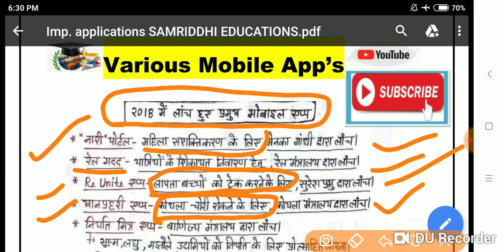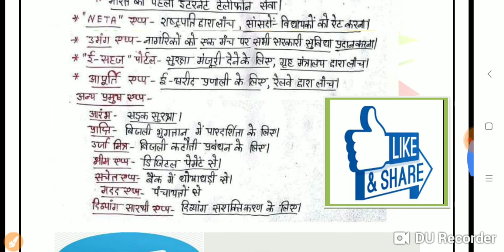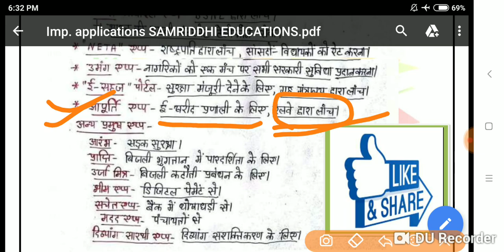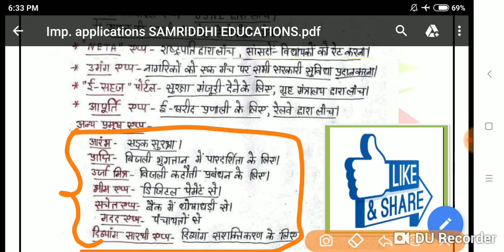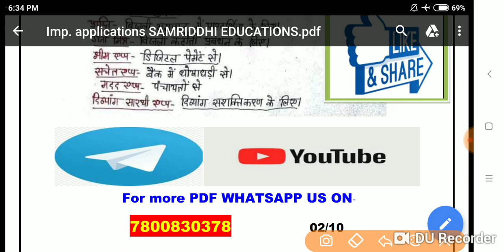सभी परीक्षाओ के लिए महत्वपूर्ण सरकारी एप 2018 हेतु अवश्य पढ़े must watch share & subscribe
सभी परीक्षाओ के लिए
      महत्वपूर्ण सरकारी एप
           2018 हेतु अवश्य पढ़े

SAMRIDDHI EDUCATIONS-Changing the world

SAMRIDDHI EDUCATIONS for all competitive Exams like Vdo /Lekpal (Upsssc), SSC(GD) and all others state level exams

To join Whatsapp group - 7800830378